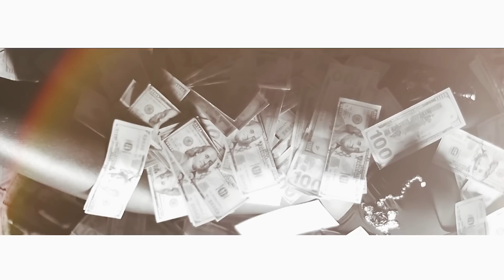iLLbliss - Can't Hear You (REMIX) ft. RUNTOWN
Music video for Can't Hear You (REMIX) ft RUNTOWN performed by iLLbliss.